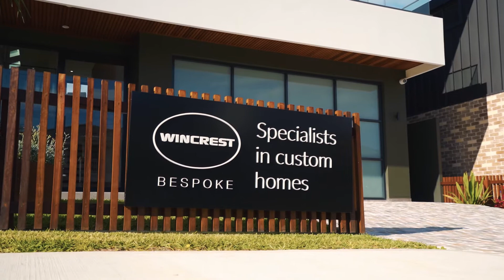Wincrest Bespoke Sydney Display Home Revealed by Jonathan from Amalfi Tiles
A glimpse inside the incredible Wincrest Bespoke display home in Box Hill. Amalfi Tiles director, Jonathan, had a great time walking through this property which features our exclusive products.

We are so happy to be a part of the Wincrest Bespoke family and to see our products featured in their quality builds.

WINCREST BESPOKE